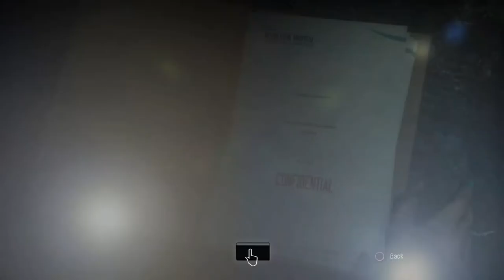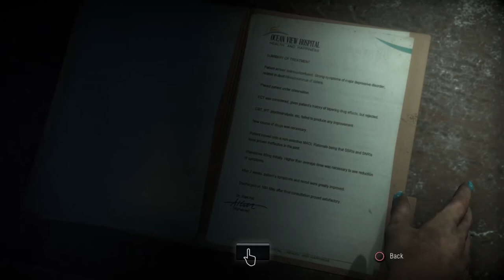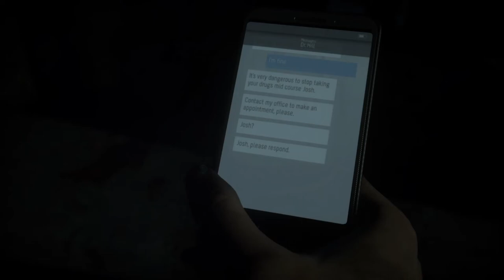Until Dawn Part 12 Towel Sam